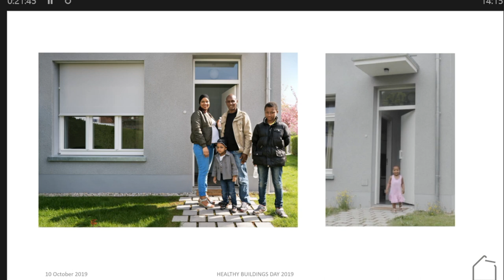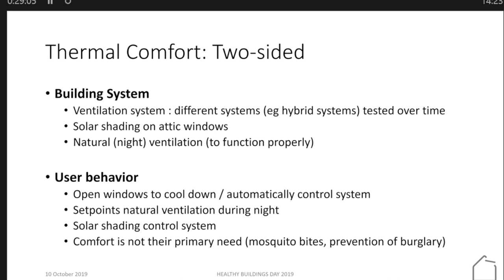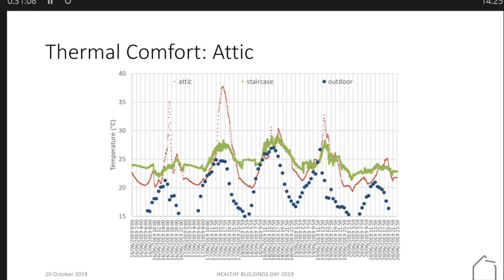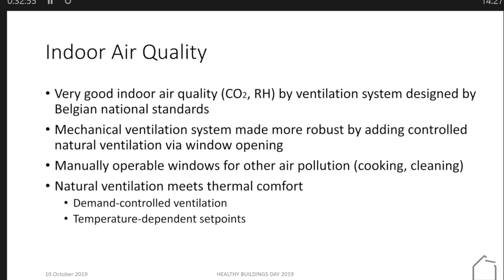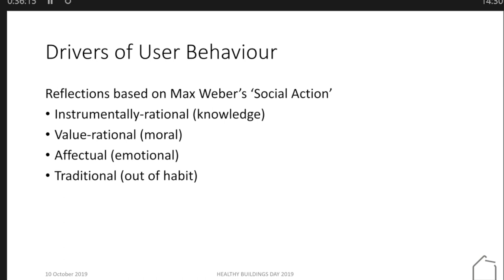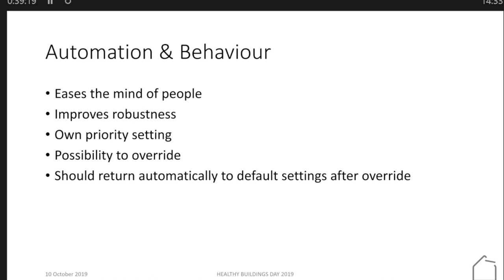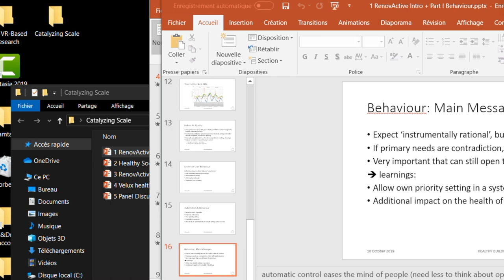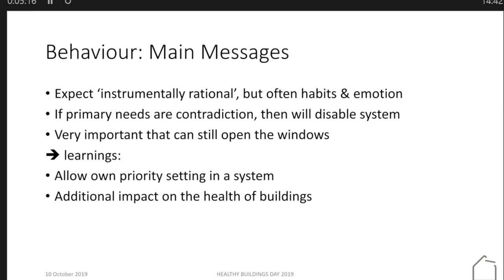"Renovactive Overview & Demonstration Results" by Friedl Decock, Petrus Te Braak, Thorbjørn Asmussen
Presentation video from the VELUX Healthy Buildings Day that took place in Paris on 10 October 2019.

Friedl Decock is building physics consulting engineer and partner at Daidalos Peutz. Her motivation is to help build a sustainable society. In her work she inspires and supports architects and building owners in the design and construction of energy-efficient comfortable buildings and neighborhoods. Also as a volunteer, she is committed as energy expert of her home town Mechelen and recently founded a citizen movement, Klimaan. With Klimaan they want to enhance sustainable transition by an energy cooperative and by taking care of the commons. Vision with collaboration can change the world.

Petrus te Braak is a sociologist at the research group Tempus Omnia Revelat of the Vrije Universiteit Brussel, Belgium. He studies various topics related to human behaviour from a cultural sociological pespective. Recently, Petrus was involved in a study on relocation motives of former Brusselians, as well as the sociological monitoring of the family that lives in the RenovActive house.

Thorbjørn Færing Asmussen joined the VELUX Group in 2009, as a member of DEIC. His primary tasks are working with indoor climate monitoring and analyzing, advanced building simulation, collaborations with researchers and digesting science into a language understood by everyone.
DEIC is the collected knowledge centre in the area of daylight, energy and indoor climate – related to the effects of VELUX product in buildings. Hereunder, to ensure relevance and to promote expanded use of VELUX products by providing specific documentation and information within the fields of daylighting, ventilation, indoor air quality, energy use and thermal comfort.